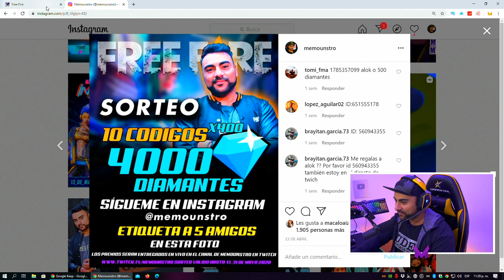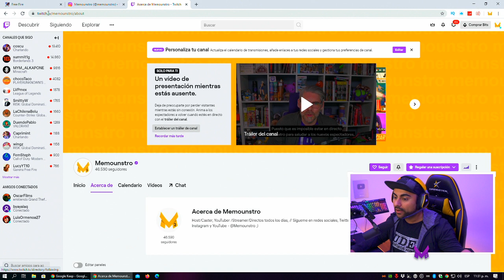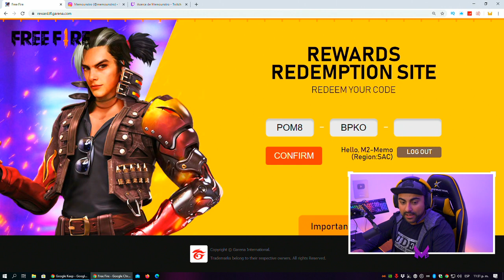NUEVO CÓDIGO DE FREE FIRE Y 10 PASES DE ELITE